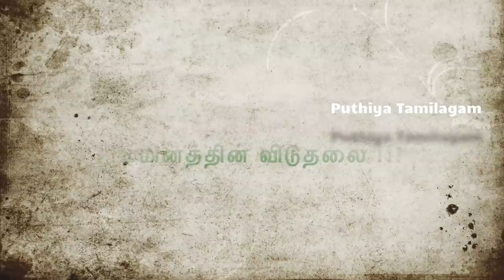மாநாட்டை அதிர வைத்த பேராசிரியர் பேச்சிமுத்து அவர்களின் பேச்சு.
அக்டோபர்-06
பட்டியல் வெளியேற்றம் மற்றும் அடையாள மீட்பு மாநாட்டில் பேராசிரியர் இ பேச்சிமுத்து அவர்களின் உரை